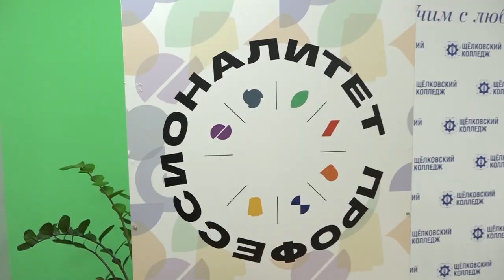В Щёлковском колледже прошёл День открытых дверей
В этом году крупнейшее в регионе учебное заведение профтехобразования на Дне открытых дверей знакомило со специальностями, действующими в нём по Федеральной программе «Профессионалитет»